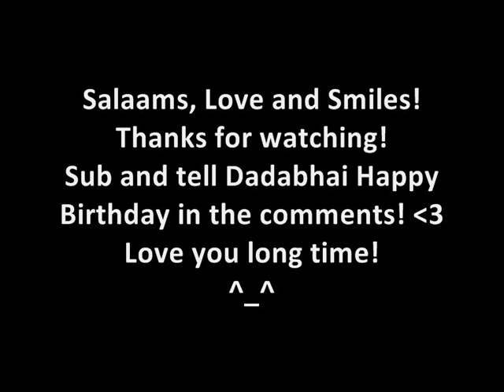Dadabhai's birthday BBQ - Vlog #9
So...Dadabhai is another year older (Nehiii! T_T) haha! Alhamdulillah! My bro is another year older and is healthy as woah! We had a quiet bbq with some friends and family, it was awesomes! ^_^

...Then me and Mohamed started to make up a fight scene lol!

Say happy birthday to dadabhai!